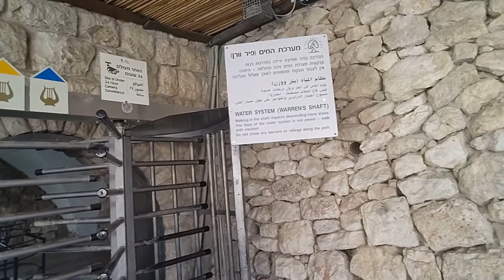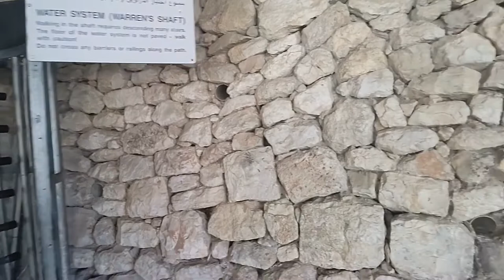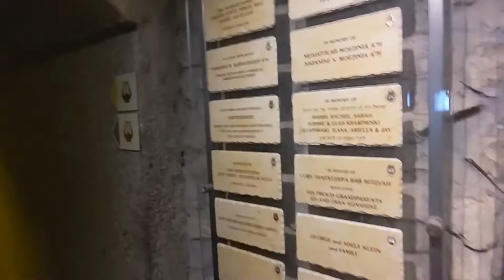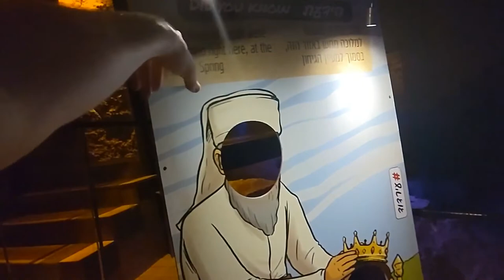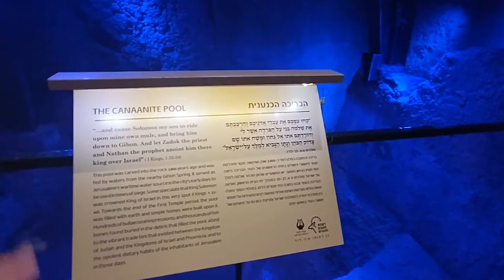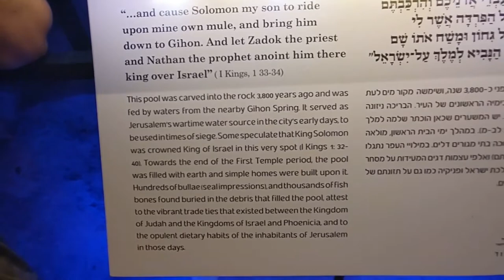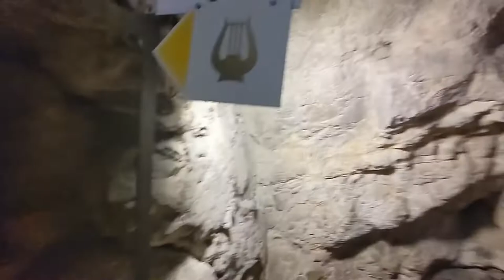King Hezekiah's Tunnel & the spot where Solomon was pronounced King of Israel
Israel 2022 - King Hezekiah's Tunnel & the spot where Solomon was pronounced King of Israel. The whole site can be accessed from the City of David. These two spots are mentioned in the bible and are significant in the history of Israel. Join me as I descend down the Tunnel to see the spot where kings were anointed king, This is the location many believe Solomon was anointed King. We then descend down even further as we get to the tunnels of Hezekiah who decided to divert the water source of Jerusalem when the king of Assyria came to invade the city.